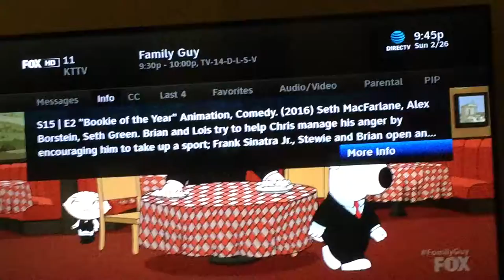Freemason - Family Guy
Obelisk in Family Guy - Freemasonic symbol my Seth Macfarlane again...